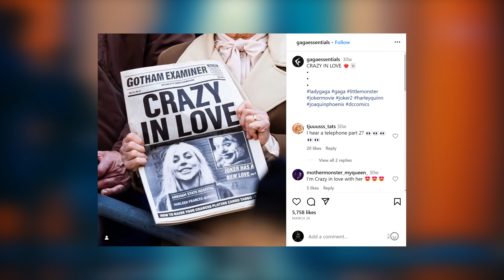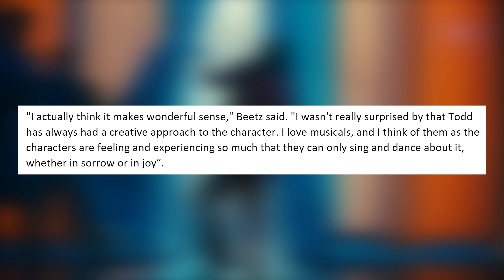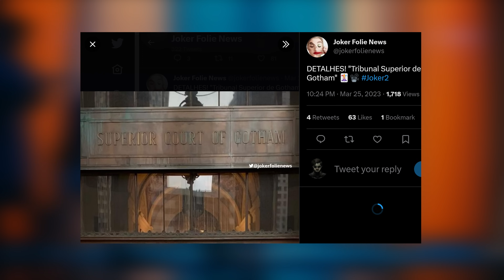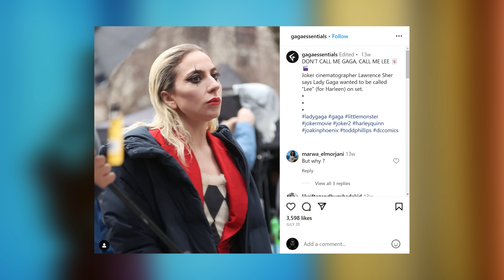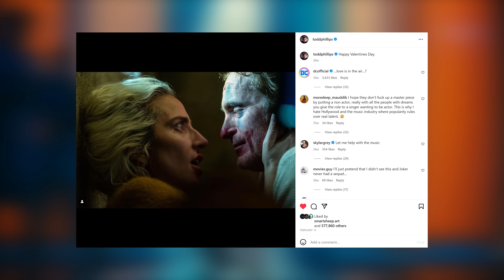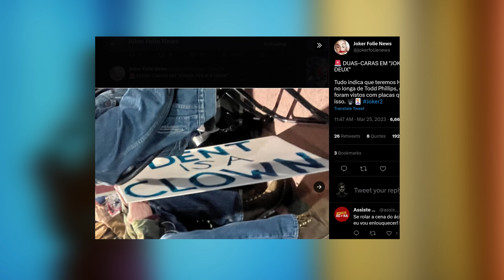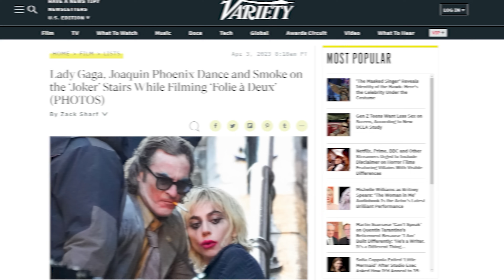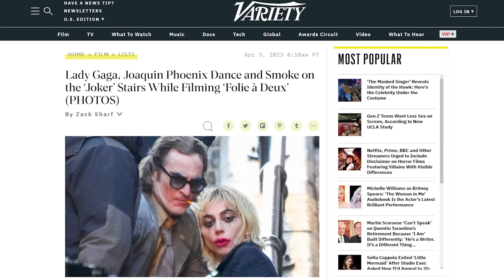Everything We Know About JOKER 2: FOLIE À DEUX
Everything We Know About JOKER 2: FOLIE À DEUX - We discuss everything we know about Joker 2 Folie a Deux. Covering Joker 2 plot details, Joker 2 plot leaks, Lady Gaga Harley Quinn, Joker 2 filming and plot theories for the sequel to the 2019 Joker movie. How Lady Gaga's Harley Quinn meets Joaquin Phoenix's Joker in Arkham Asylum, Arthur Fleck escape, Harvey Dent Two-Face, Joker 2 set photos, Joker 2 details and more!

0:00 - 2:49 - First Reveals, Filming, Cast & More
2:49 - 5:02 - Release Date & Musical Details
5:02 - 6:53 - Folie a Deux Meaning & Comic Inspiration/Differences
6:53 - 8:52 - Joker Ending/Sequel Beginning
8:52 - 11:13 - Plot - Arthur on Trial for Joker Crimes
11:13 - 12:47 - Plot - Harleen Quinzel at Arthur's Trial
12:47 - 18:24 - Plot - How Harley met Joker/Different Origin
18:24 - 22:44 - Plot - How Joker ESCAPES into Gotham
22:44 - 24:28 - Plot - Harley Quinn's Transformation
24:28 - 28:11 - Plot - Joker Arrested After Escape
28:11 - 31:16 - Plot - Arkham State Hospital & More!

Thumbnail Joker and Harley edit by carlosgzz003